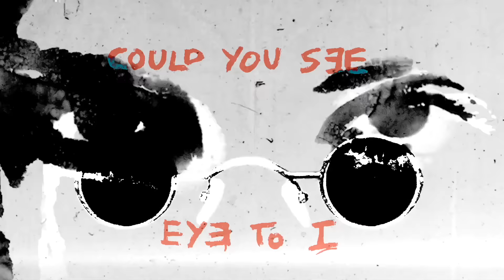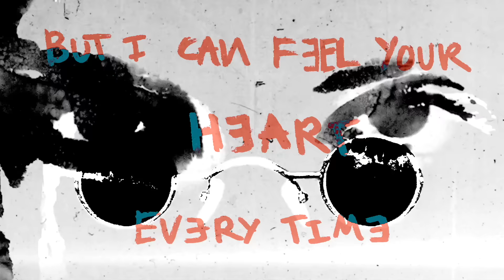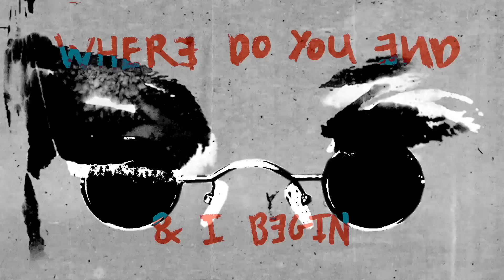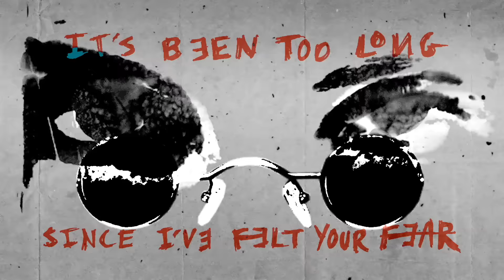Venjent - Eye to I [Official Lyric Video]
''When you intend to understand another with as much love as possible, the world becomes a better place.''
Love from, Venjent

Music & Video created by Venjent

Original British Music.